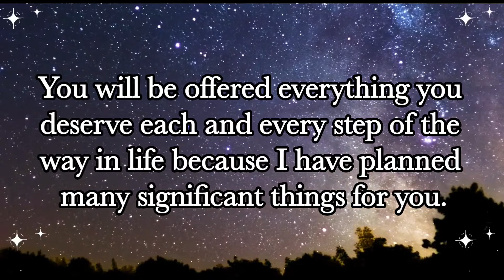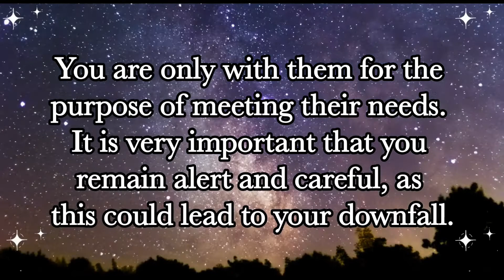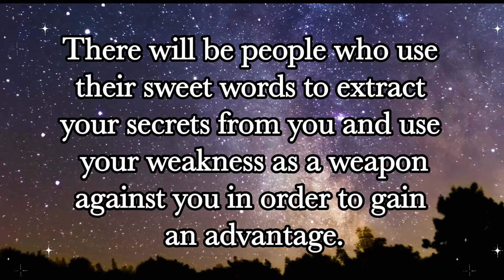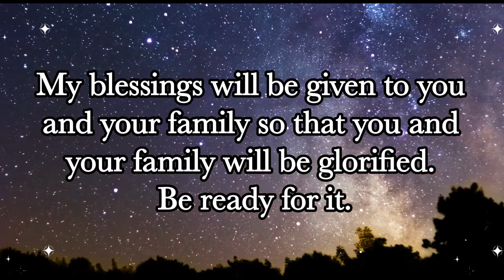God says: Someone is escaping from you in a significant way and betraying...